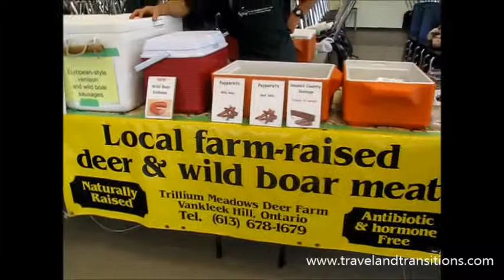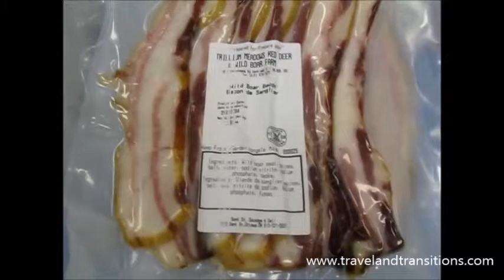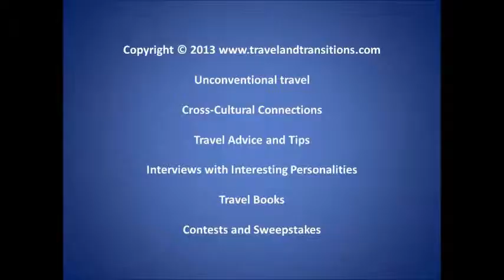Vankleek Hill Farmers Market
From October 4 to 6, 2013 I went on another travel assignment to Eastern Ontario. For two nights I stayed at the Abadin B&B, a chic and elegant bed and breakfast. On Saturday morning I visited L'Orignal Beach, the Cassburn Cemetery and the Farmers Market in Vankleek Hill - the Gingerbread Capital of Ontario. Also on the program were a visit to the historic Higginson Tower, the Vankleek Hill Museum and the Arbor Gallery. After a walking tour of Vankleek Hill I visited Beau's Oktoberfest, one of Ontario's most popular beer festivals. I also checked out Hawkesbury, learned about La Maison de l'Ile and explored the fascinating history of the Old Jail in L'Orignal.